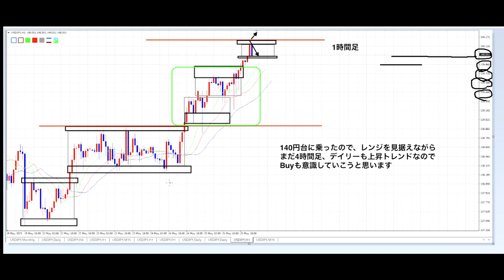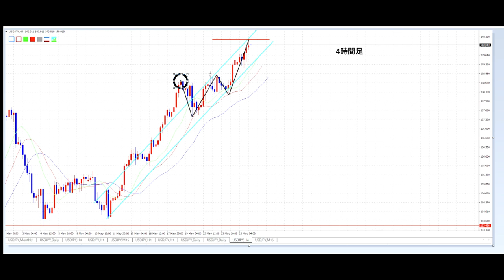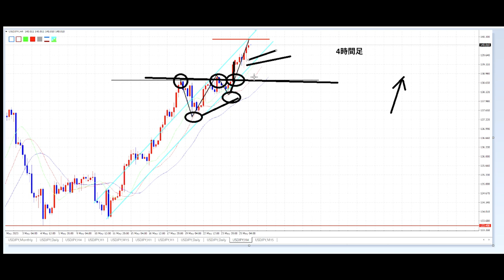【いつか公開】シート添削「キリバン」140円到達の心理学